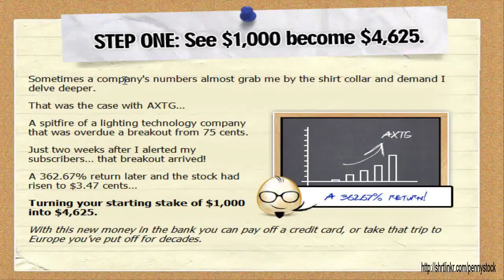top penny stocks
Please Click Here a whole lot more about ideal dealing guide online .